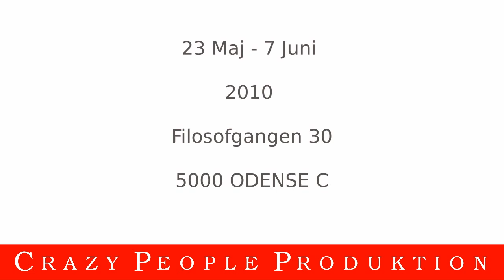HOLY COW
Viral teaser for the exhibition HOLY COW on Filosofgangen in Odense May 2010, with Erik Dyhr. Alexander Drachman adn Inger B Hansen. Inger B made the graphics and Alexander Drachmann animation and video editing.